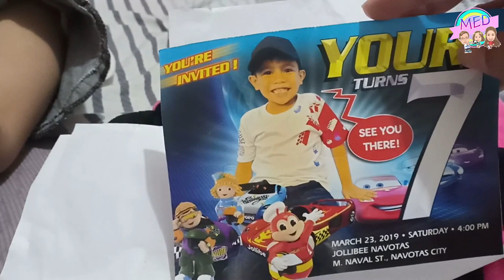Eleven Months na si Elipot mga Ganap | VLOG#30 | Midea Elisse Diaries💕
VLOG #30

FILMED : March,2019

 Hi MemeLoves!💕😊

MemeDey💕